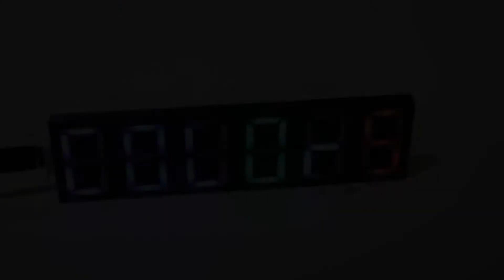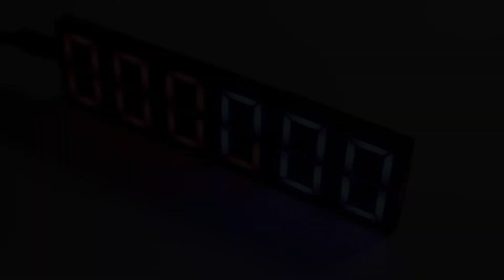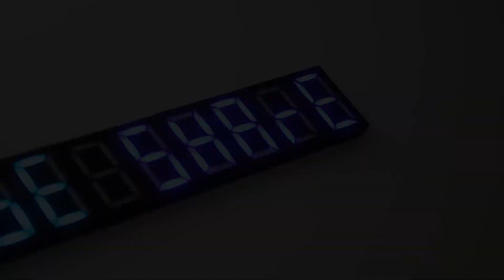Neosegment platform video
Neosegment Digit is an open source RGB seven segment display based on Neopixels (WS2812B LEDs). You can use it with Arduino, Raspberry Pi, ESP8266 or other microcontrollers.